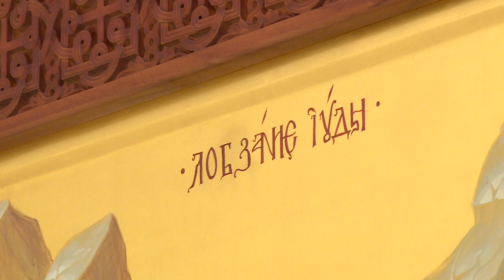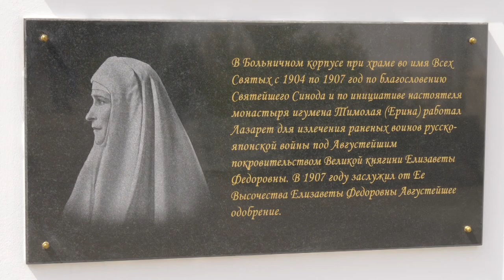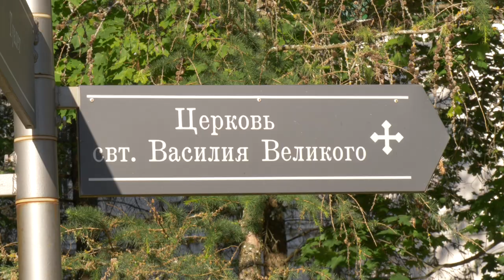Празднование иконы «Лобзание Господа Иисуса Христа Иудою» состоялось в Николо-Берлюковском монастыре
Празднование чудотворной иконы «Лобзание Господа Иисуса Христа Иудою», прославившей обитель в 19 веке, состоялось в минувшее воскресенье в Николо-Берлюковском мужском монастыре в деревне Авдотьино. Службу возглавил епископ Балашихинский и Орехово-Зуевский Николай. Также в этот день был освящён Храм Всех святых и памятник священномученику Кукше и его ученику преподобномученику Никону Печерским, просветителям вятичей.